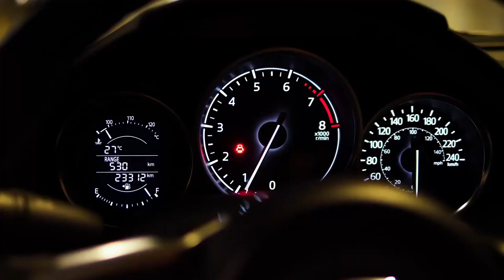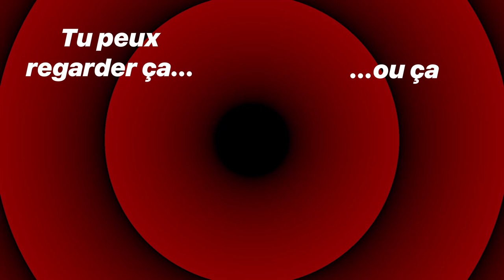Carette ! Ep.30 : ma megane 2, 1 an après